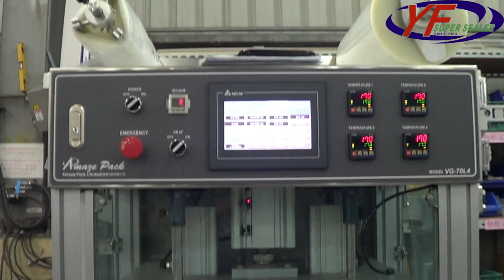益芳封口機(YF SUPER SEALER) VG-70L4 桌上型真空封口機貼體包裝 Table Top Vacuum Sealing Machine skin package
1.型號：VG- 70L4
2.模數：4模
3.封口容器：保鮮盒
4.功能：封口含氣調裝置(MAP)+真空裝置+貼體包裝
(A)Model：VG- 70L4
(B)Cavity：4 cavities
(C)Tray Type：Food Container
(D)Function： Sealing with MAP (Gas Flush) +Vacuum + Skin Package